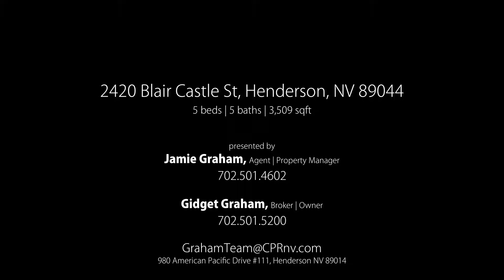SOLD | 2420 Blair Castle St. | The Graham Team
Gorgeous  Anthem Highlands home, 4 bedrooms + Casita + Media Room.  This home has it all.  Large backyard, court yard entry.  Lots of street appeal.  Large great room, open kitchen with granite counters.  Master bedroom, has retreat with covered balcony, large master bathroom with walk-in shower.  Freshly painted and new carpet, this home is move-in ready.